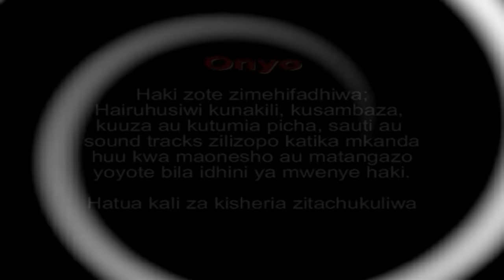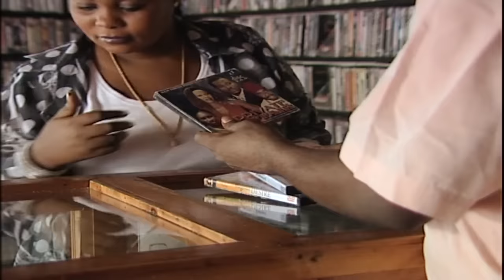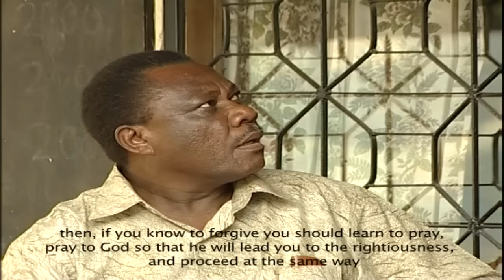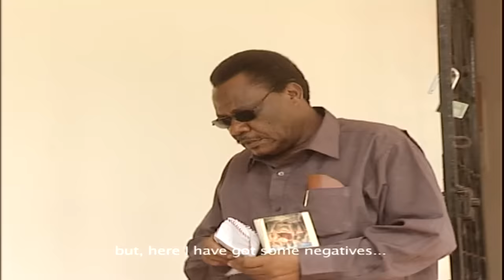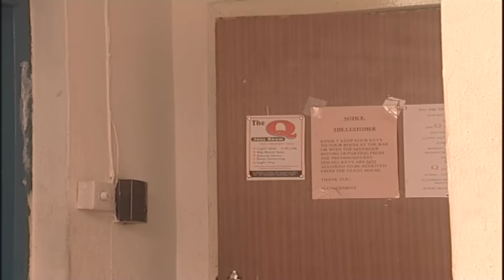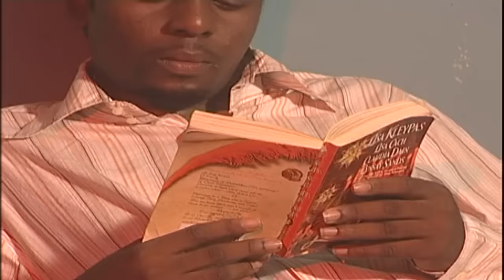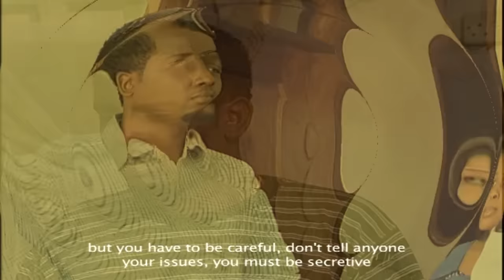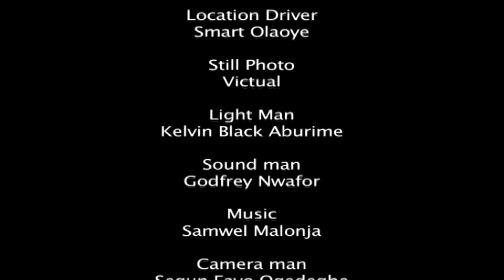Steve Kanumba Last Movie | DAR 2 LAGOS